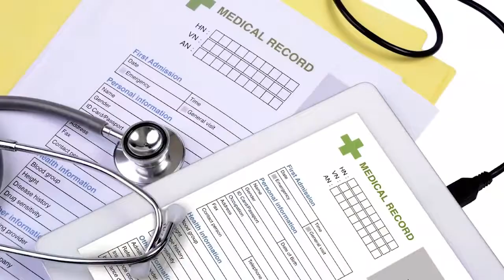Misdiagnosis and Delayed Diagnosis Lawyer in Miami, FL | seanclearypa.com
Misdiagnosis or delayed diagnosis is a very common situation nowadays in the medical field. Many factors can contribute to misdiagnosis, from the insensibility or carelessness on the part of a nurse or doctor to a high volume of patients that can lead a specialist in making a diagnosis error. Because a symptom such as a headache can appear from many reasons and represent a sign of various diseases, doctors normally rely on a tool called differential diagnosis and are compelled to perform additional tests.

About The Law Offices of Sean M. Cleary

Sean M. Cleary, owner of the Law Offices of Sean M. Cleary has established a reputation as one of Miami's most experienced and highly skilled personal injury lawyers.

Sean has over 18 years of experience fighting for the rights of his clients and their families, winning million and multi-million dollar verdicts and settlements. With awards and settlements in the value amount of fourteen million dollars and over twelve million dollars, Sean has demonstrated, objectively and tangibly, his ability to accomplish superior results in complex cases.

If you know someone who might need to see it, share it.

The Law Offices of Sean M. Cleary
19 W Flagler St #618, Miami, FL 33130, USA